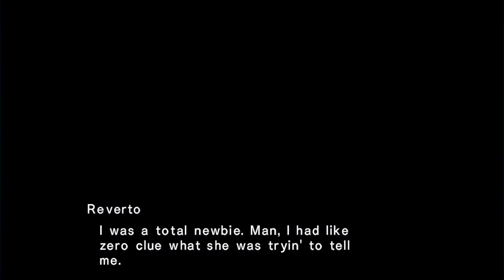MONSTER HUNTER STORIES - Gameplay Walkthrough Part 5 - Finding a Special Mushroom (Apple Arcade)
Get phone cases and other cool accessories! Each purchase directly supports the channel!

In a world where large monsters roam, and people everywhere make a living hunting, there's a remote village of people who follow a different set of customs. They are the Monster Riders, a people who don't hunt but instead form bonds with monsters.

The monsters that form kinships with Riders, known as "Monsties," possess incredible powers. By becoming a Rider, you too can befriend countless Monsties, riding them as you explore a vast, exciting world. Join the adventure and "Ride On!"